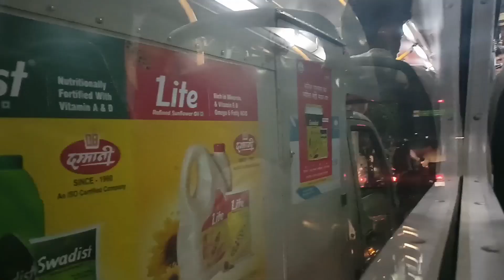Gyan ki bate 😅